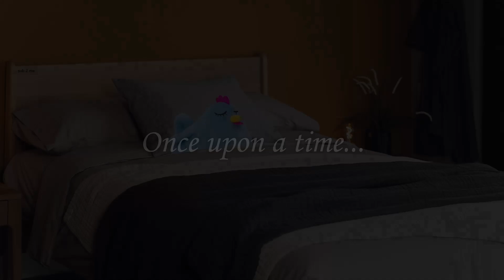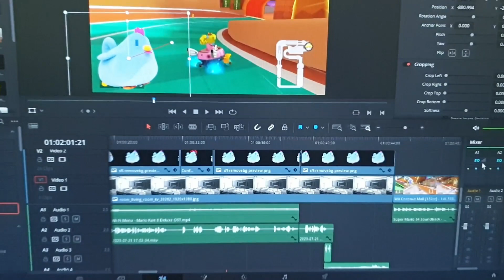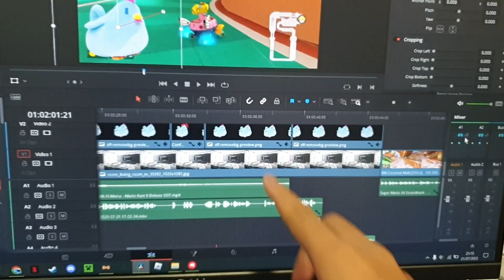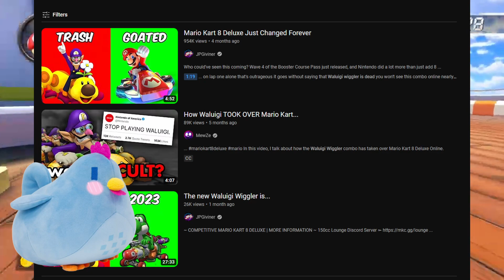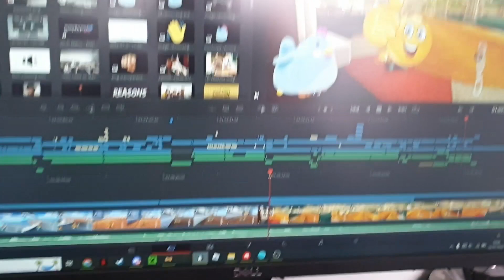Mario kart deluxe 8 is a masterpiece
I love this game so much also thanks to MK8DX Records for the gameplay